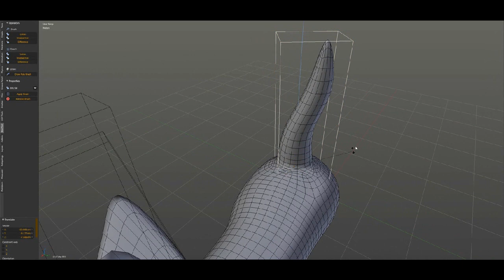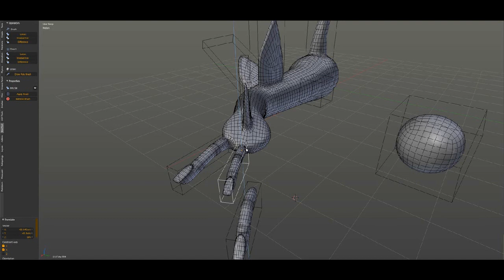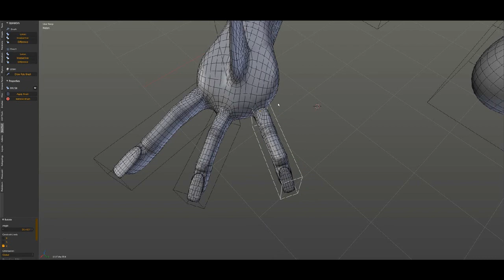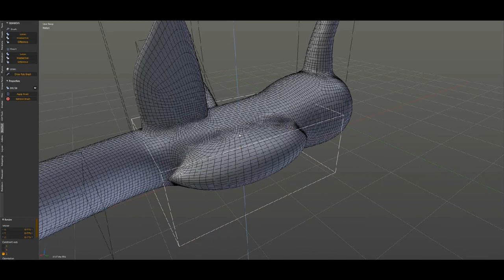Creating hand with BoolTool+remesh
BoolTool 0.2 addon with modefiers